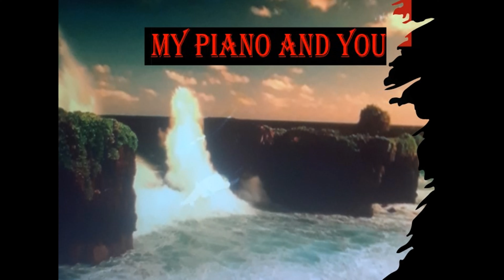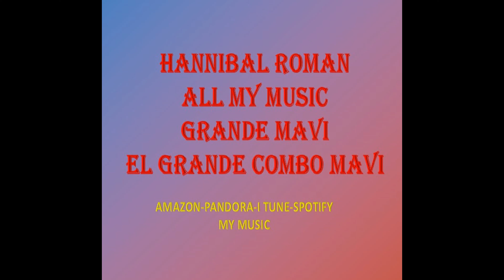TU YO Y MI PIANO HANNIBAL ROMAN GRANDE MAVI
TU  YO Y MI PIANO
  HANNIBAL ROMAN
 GRANDE MAVI